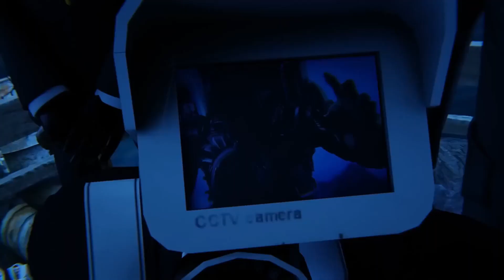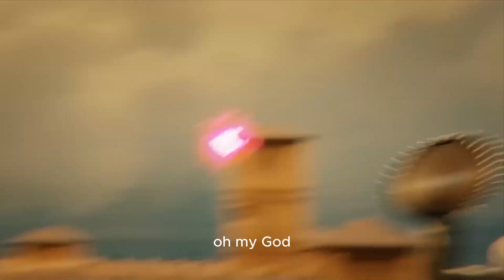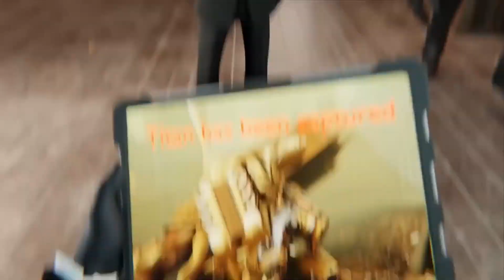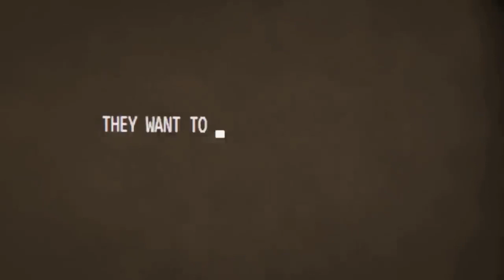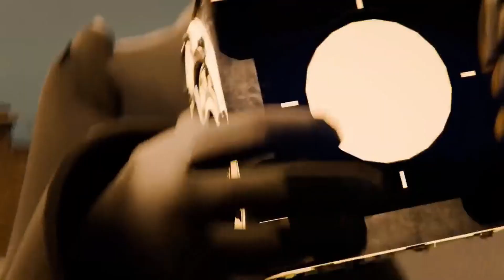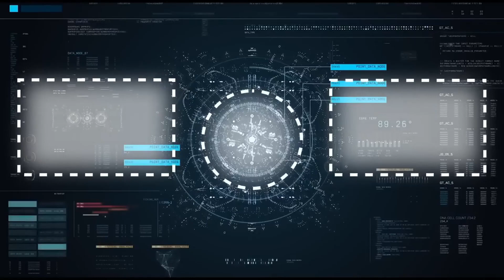Skibidi Multiverse - Skidibi Toilet Chronicles Await! 🚽